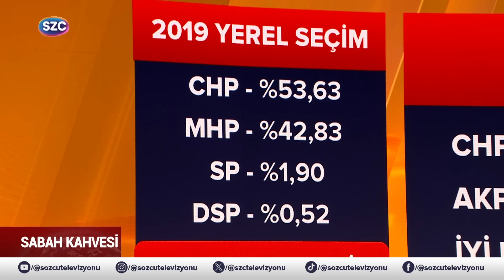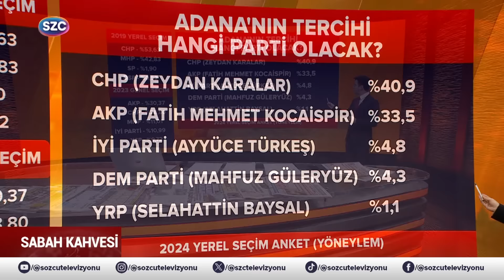O İlin Seçim Anketinde Meral Akşener Etkisi! Son Oy Oranlarında Büyük Sürpriz Var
Digiturk: 60
D-smart: 93
Turkcell TV Plus: 69
Tivibu: 69
Türksat Kablo TV: 76